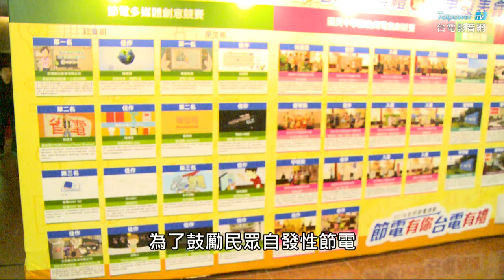台電影音網107.11.07節目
台電2018全民節電運動 338萬戶響應 創新高！